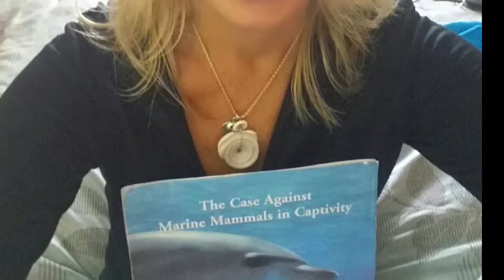"My Dream" ~ Dolphin Dreaming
In less than a minute... "My Dream" is to help humanity cross over into the dolphin's world for a few moments, for a better day, and for our planet's future.
Thank-you for making a difference, and your support in publishing my new book series, as well as the "experiential" film, "I am Dolphin, beneath the waves of holographic communications."

May we continue turning our compassion into action!

Graphic design by Loring Robbins
Production by Dove Joans / Dolphingirl
Dolphin Sounds off Maui by our Cetacean Friends
Thumbnail by Ryan Burke, photographed in the waters off Hawaii